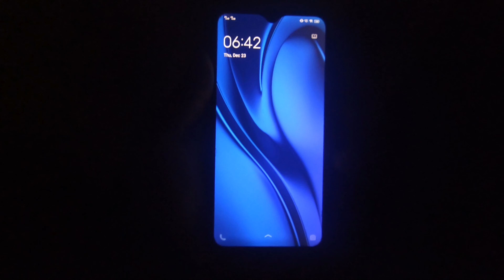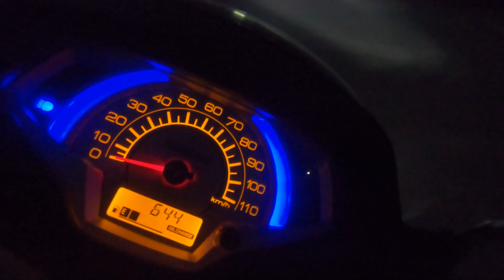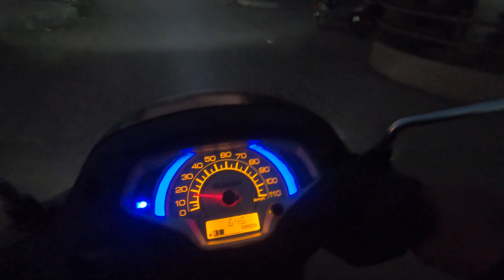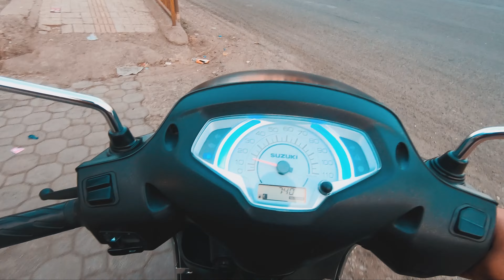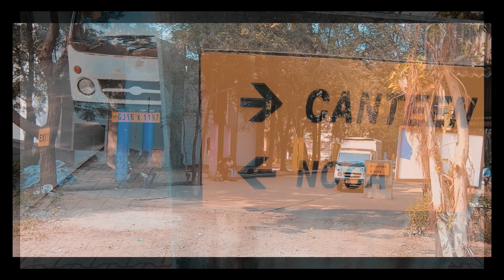A DAY IN MY LIFE | BBA STUDENT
In this vlog i have shown that how my days are been spent after entering the college and this a regular vlog on my life, which i love to do and i enjoy it a lot.

Hope u all may like it!!